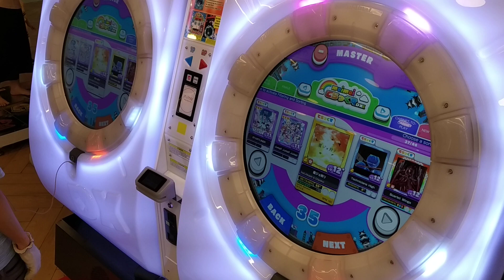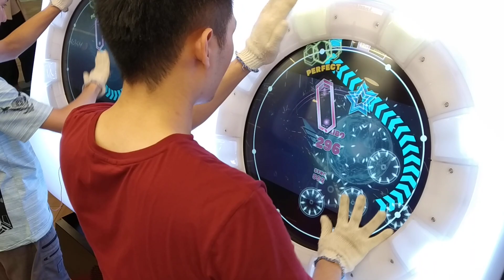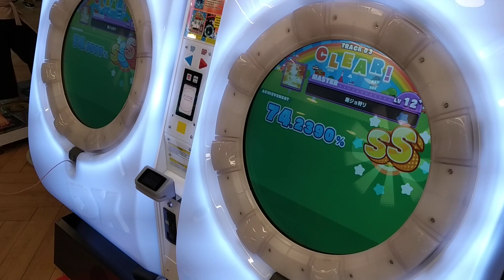[MaiMai DX] Dokuru *魔ジョ狩リ / Nothing But Requiem* Master 99.8994 % *FC*SS+* (1st)